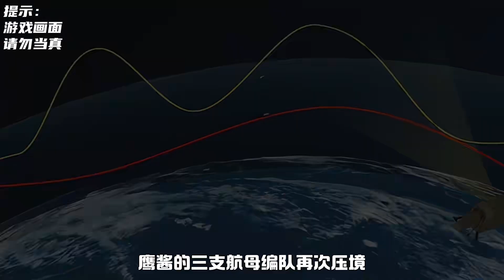东风17与东风21D联合打击，能否摧毁敌方三支航母编队？战争模拟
游戏可以模拟歼5-歼11、歼15、歼20、歼31等各类战斗机、轰炸机、预警机、侦察机 还可以模拟航母、辽宁舰、驱逐舰、护卫舰、巡洋舰、核动力航母、防空导弹等各类军事武器！喜欢战斗机吗？喜欢航母吗？喜欢战争游戏模拟对抗吗？